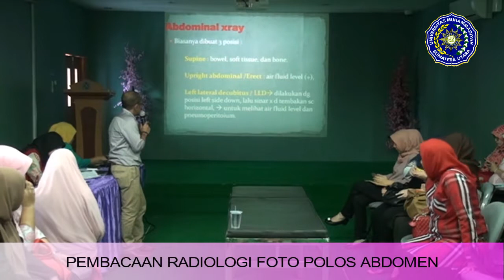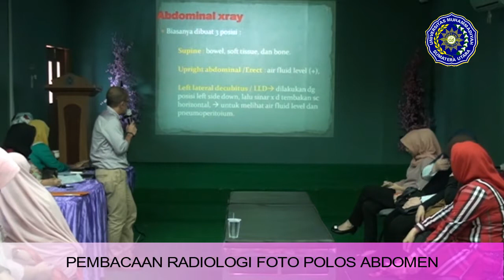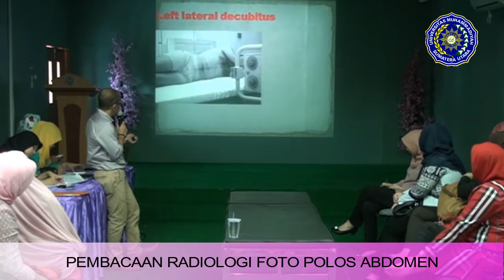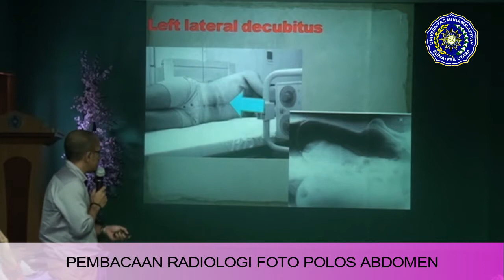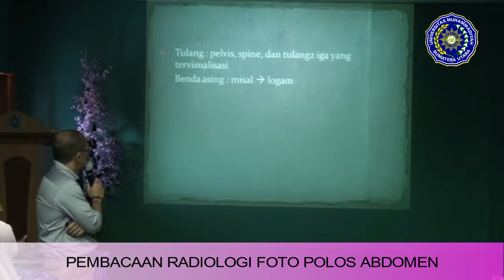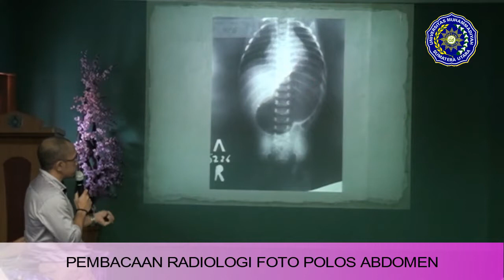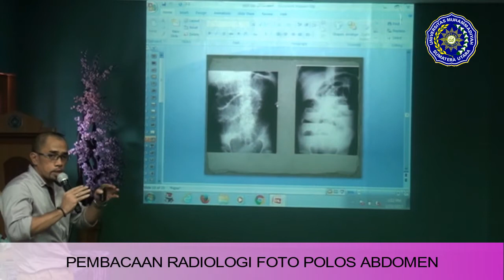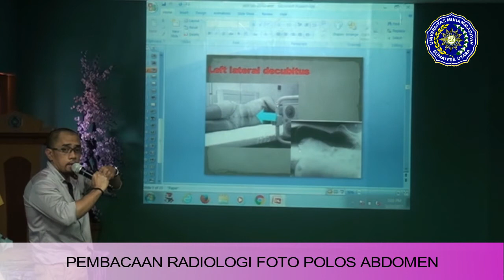PEMBACAAN RADIOLOGI FOTO POLOS ABDOMEN - Workshop KKD FK UMSU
Workshop Pembacaan foto polos abdomen - Keterampilan klinik Dasar Fakultas Kedokteran Universitas Muhammadiyah Sumatera Utara